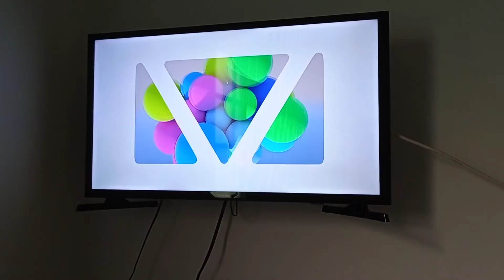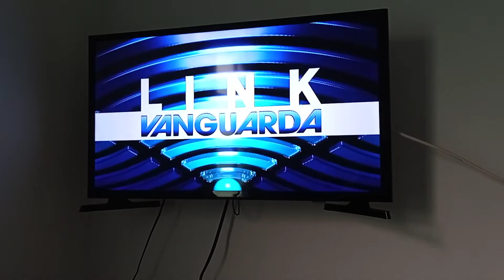19 de novembro de 2022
yt5s.io-Transição_ Mais Você _ Link mine (04_07_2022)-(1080p).mp4